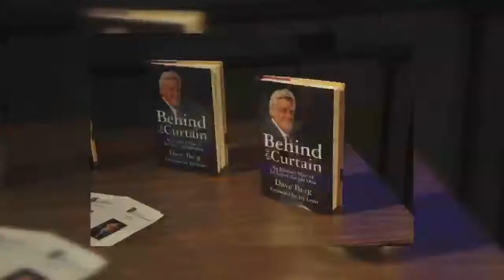ZTV Interview w/ 'Tonight Show' Producer Dave Berg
ZTV's exclusive interview with former 'The Tonight Show with Jay Leno' producer, Dave Berg